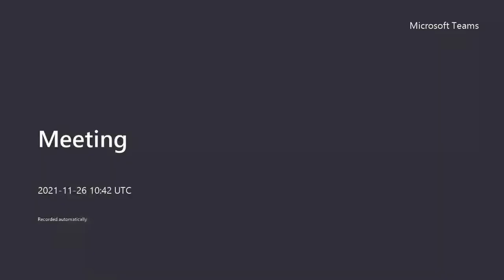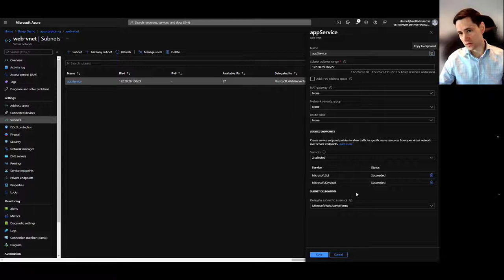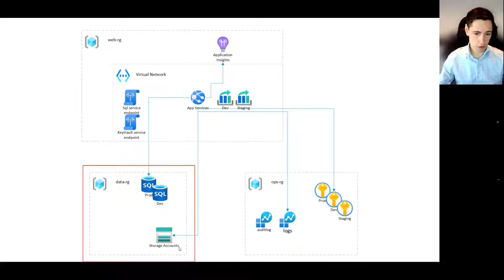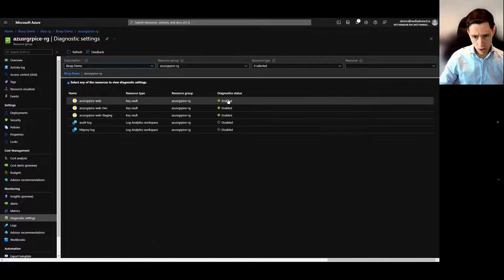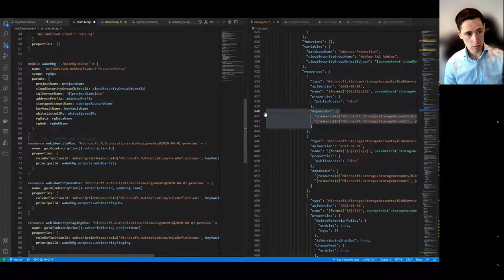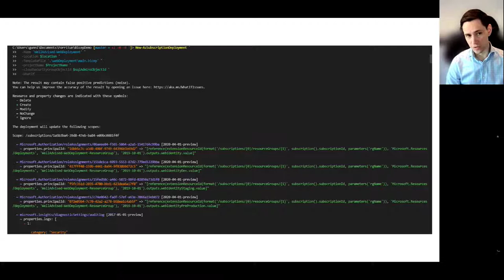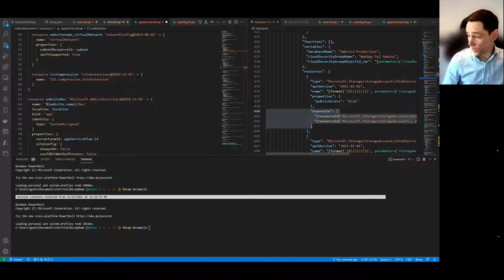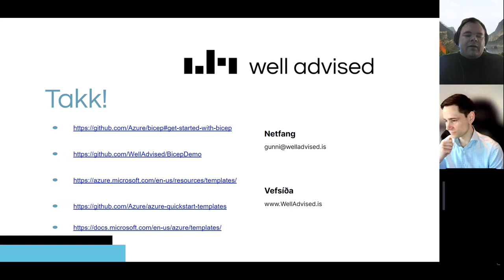Azure User Group Iceland - Project Bicep with Gunnari Má